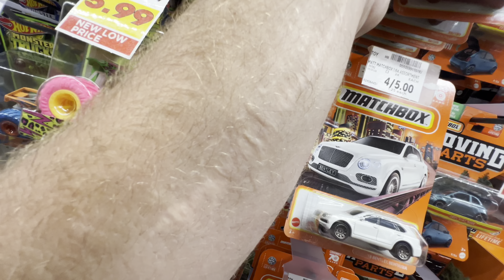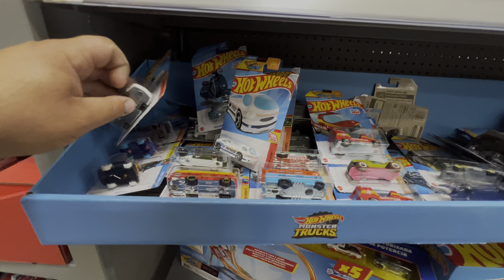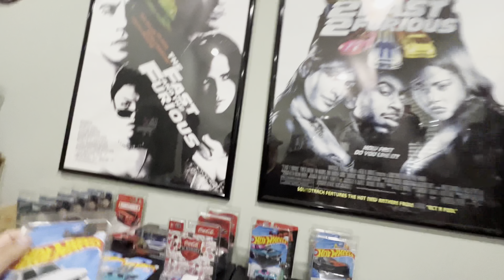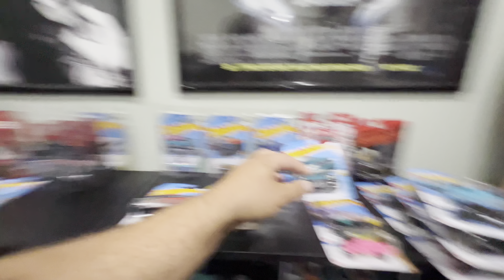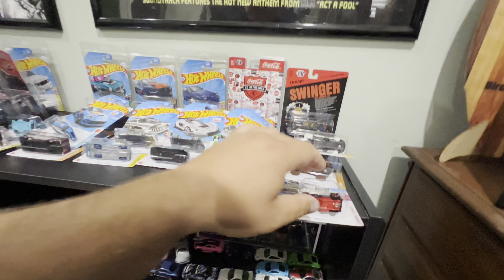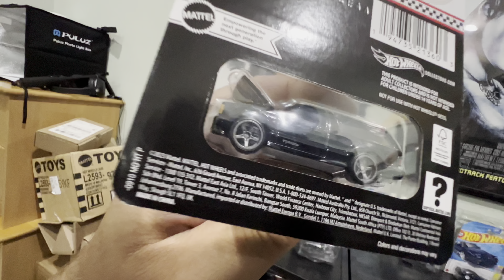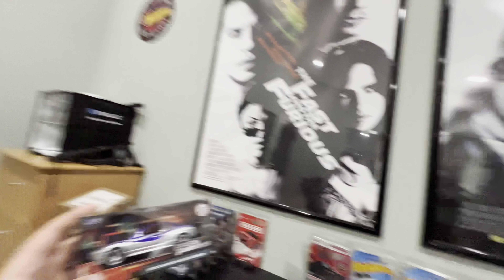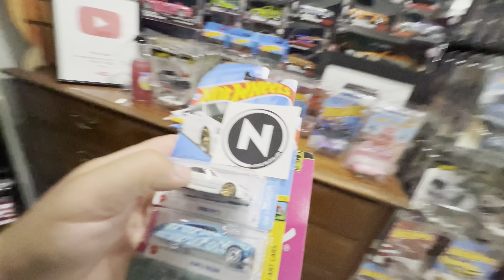WE FOUND 3 SUPER TREASURE HUNTS! FAST & FURIOUS NISSAN SKYLINE GT-R, RLC GMC TYPHOON, M2 CHASES…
Automotive • Diecast • Lifestyle • Adventure

Ride alongside award winning custom car builder & business owner Brit Howell, the beautiful & furious Karmen, and the rest of the Nitro team while they make automotive history! From building custom cars, and reviewing tools, to hunting diecast cars, and adventuring the country. Nitro Autolab is a one stop channel for all of your automotive needs!

Want to send us something? Use our business address below.

Mailing Address: 2010 Grandview RD. Unit 101 Ferndale, WA 98248